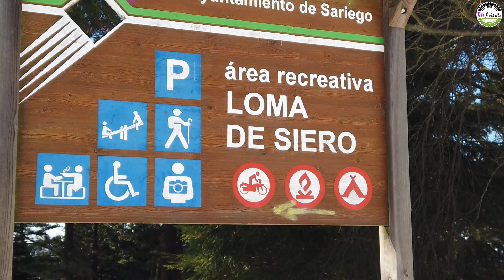SUBIDA CUATRO JUECES Y FARIO 2021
Gran ruta desde Gijón con subida al Pico Fario y Cuatro Jueces.
La ruta tiene de todo,pistas,senderos y un poco de carrretera.
Pasamos por fuentes y éste año en concreto con la gran nevada,justo al llegar al Pico Fario hay un tramo nevado que se pudo hacer bien ya que la nieve estaba dura.
El tiempo de la ruta es orientativo ya que paremos hacer fotos,grabar video y comer algo.
En 4 horas o menos se hace perfectamente.